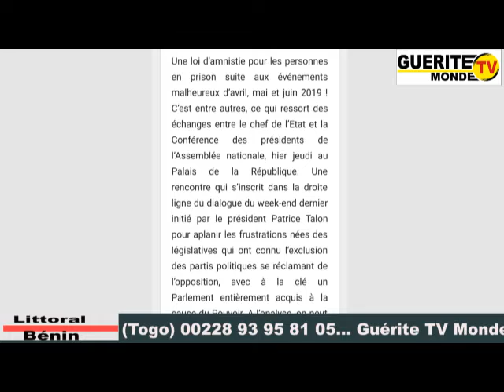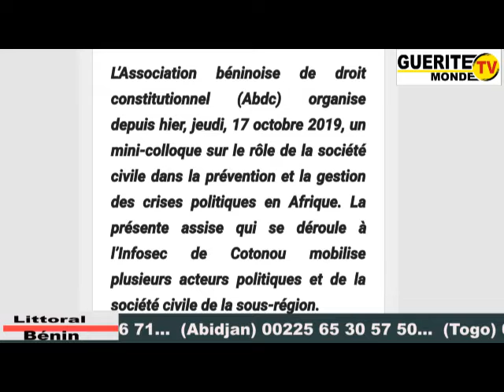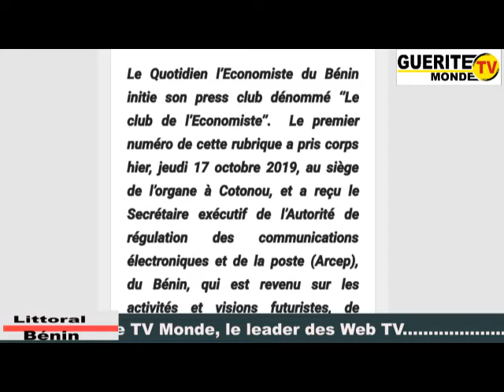Contenu / Matin Libre de ce 18 OCTOBRE 2019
Suivez sur Guérite TV Monde le contenu du quotidien Matin Libre de ce 18 Octobre 2019 avec Chamss-Deen BADAROU.